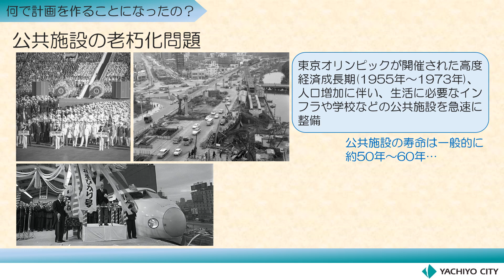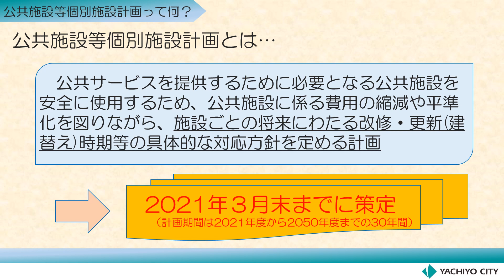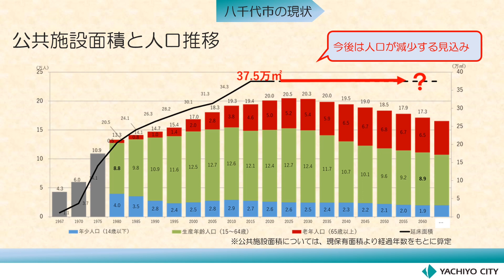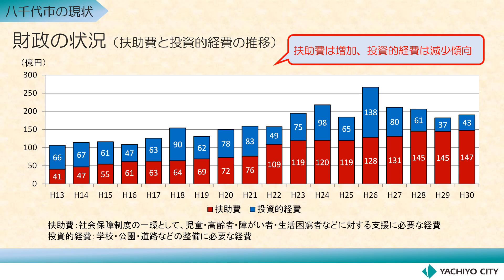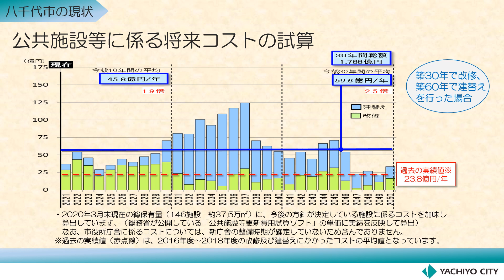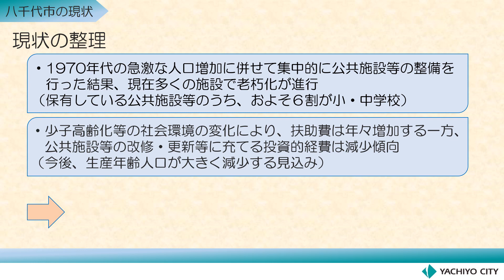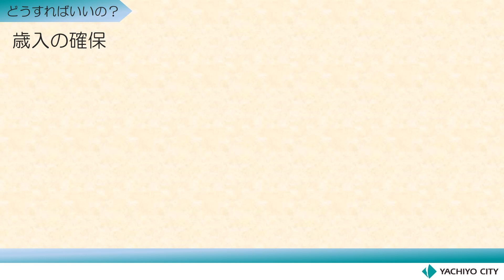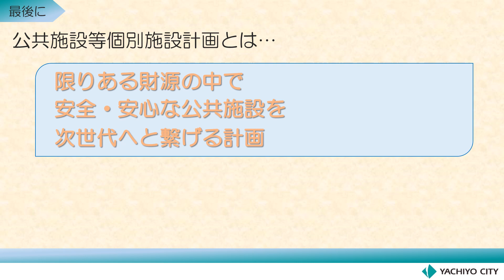公共施設等個別施設計画